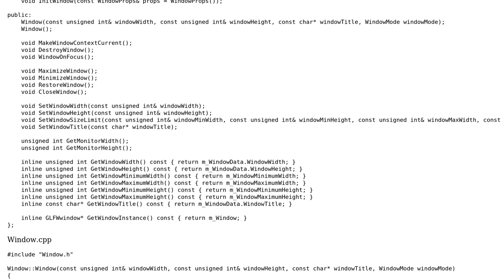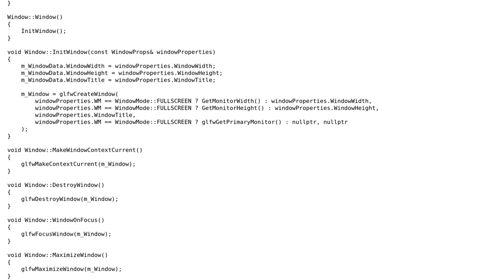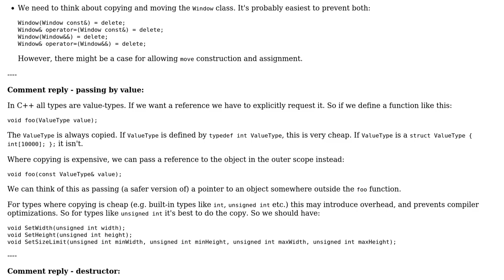Code Review: C++ OpenGL - GLFW Window Abstraction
With thanks & praise to God, and with thanks to the many people who have made this project possible! | Content (except music & images) licensed under CC BY-SA | Music | Images & others | With thanks to user user673679 user Christian Panov and the Stack Exchange Network Trademarks are property of their respective owners. You are responsible for your own actions.